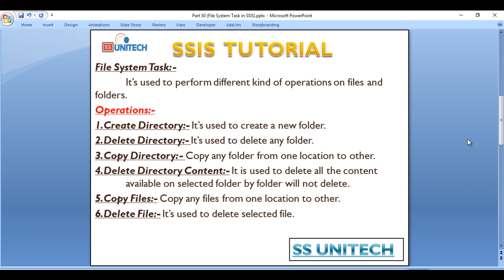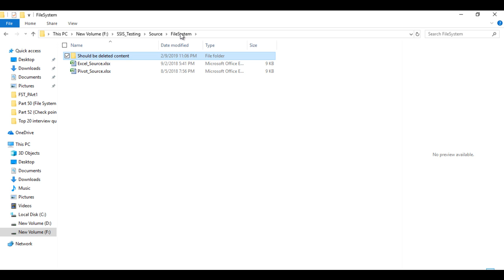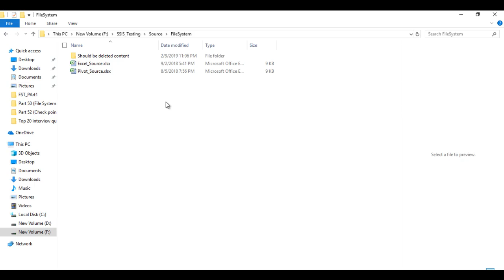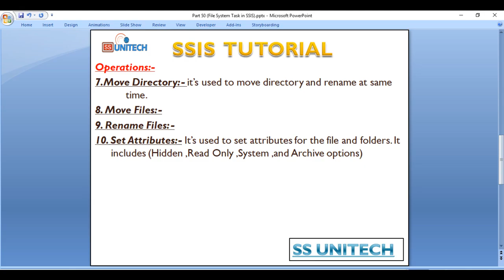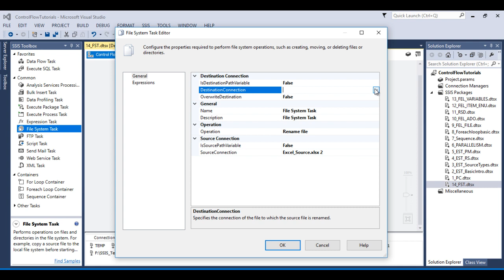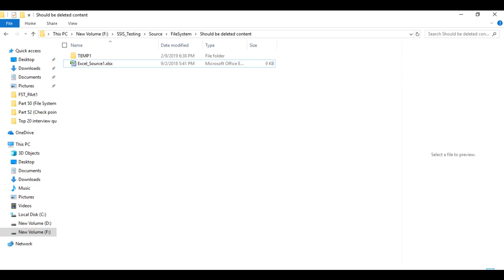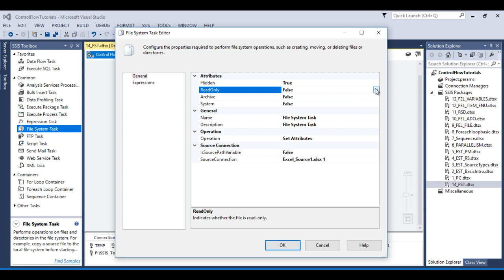file system task in ssis | ssis tutorial part 51 | Move folder and rename using file system task